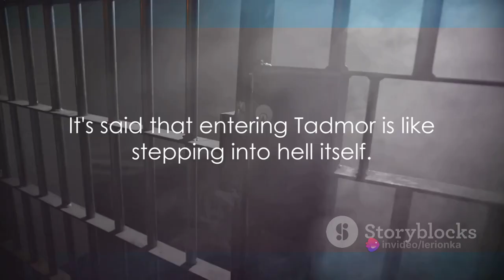Top 10 Most Dangerous prisons In The World